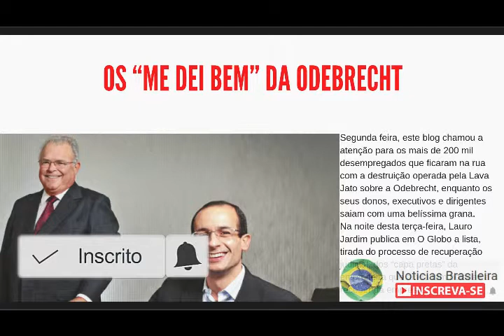Os “me dei bem” da Odebrecht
Segunda feira, este blog chamou a atenção para os mais de 200 mil desempregados que ficaram na rua com a destruição operada pela Lava Jato sobre a Odebrecht, enquanto os seus donos, executivos e dirigentes saiam com uma belíssima grana.
Na noite desta terça-feira, Lauro Jardim publica em O Globo a lista, tirada do processo de recuperação judicial, dos “capa pretas” da empreiteira que ainda tem boladas a receber da empresa:
Marcelo Odebrecht, ex-presidente: R$ 16,2 milhões.
Claudio Mello Filho, ex-lobista: R$ 9 milhões.
Hilberto Mascarenhas, responsável pelo departamento de propinas: R$ 24,7 milhões.
Newton de Souza, ex-presidente: R$ 285 milhões
Henrique Valadares, ex-diretor: R$ 8,5 milhões
Euzenando Azeredo, ex-diretor: R$ 42,5 milhões.
Fernando Miggliacio, ex-diretor: R$ 49 milhões
Carlos Fadigas, ex-presidente da Braskem: R$ 5,9 milhões.
Luciano Guidolin, atual presidente da Odebrecht e integrante do conselho: R$ 1,67 milhão.
Outros estão mais tranquilos. Estão na classe das “dívidas trabalhistas” da Odebrecht. Ou seja, tem garantia e prioridade quando os débitos da empreiteira forem pagos. Entre eles, o casal abaixo:
Maurício Ferro, ex-vice-jurídico e genro de Emilio Odebrecht: R$ 5,1 milhões.
Mônica Odebrecht: R$ 1,6 milhões (a filha de Emílio Odebrecht tem mais R$ 1,9 milhão a receber, mas não são dívidas trabalhistas).